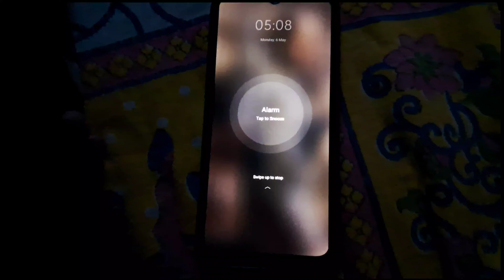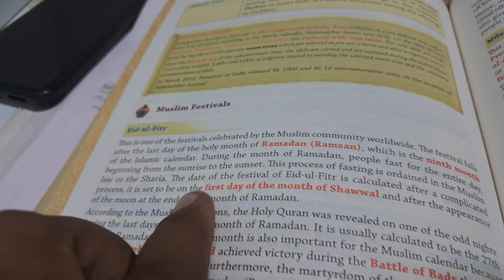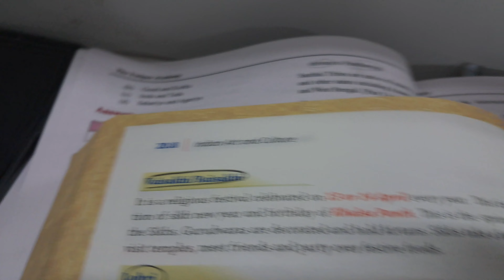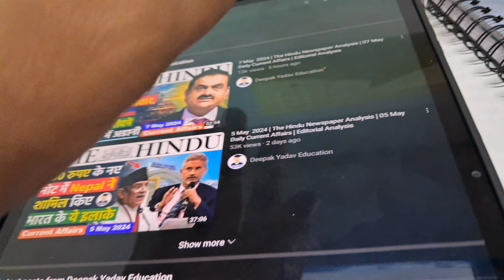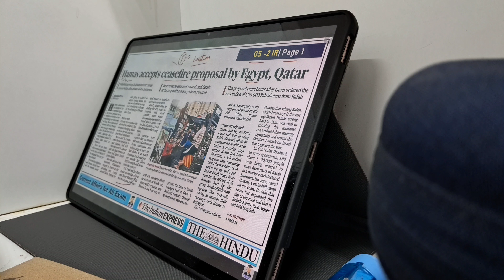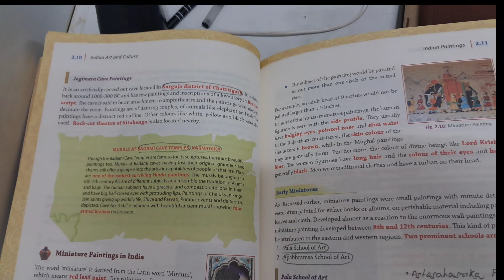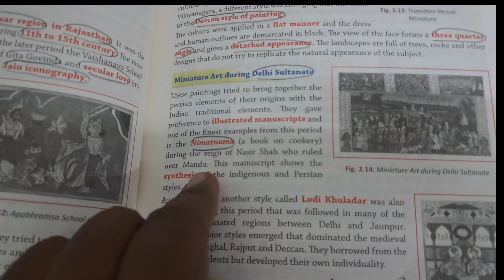ସନ୍ଯାସ MODE CHALLENGE 70 ଦିନ ପାଇଁ ||UPSC Study VLOG in Odisha|Day 26|UPSCpathfinders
ସନ୍ଯାସ MODE CHALLENGE 70 ଦିନ ପାଇଁ ||UPSC Study VLOG in Odisha|Day 24|UPSCpathfinders

Table clocks

DC Home Decor Ancient13 Ceramic Handcrafted Fragrance Perfume Essential, Aroma Oil Electric Lamps

Booklist for UPSC/OPSC

Ancient history-RS Sharma(Old NCERT)

Satish chandra medieval history(Old NCERT)

indian art & culture by Nitin singhania

Spectrum modern history 2024

India’s struggle for independence

Goh Cheng Leong – Certificate Physical and Human Geography

Challenge and Strategy: Rethinking India’s Foreign Policy by Rajiv Sikri

Indian Economy Nitin Singhania

Lexicon for Ethics, Integrity & Aptitude

NCERT Textbooks Political Science 6th to 10th In ENGLISH Medium (Political Science) Combo

NCERT Textbook Geography Books 6th to 12th (1 Combo Set)

M Laxmikanth Polity Mind Map

Classic Mosquito Net for Double Bed

14 hrs of study

14 hrs of study time table

14 hrs of study timetable neet

14 hrs of study vlog

14 hours study timetable neet

14 hours study motivation

14 hours study vlog neet

14 hrs study with me

14 hours study challenge

14 hours study korean

upsc

upsc timetable for study

upsc study time lapse

upsc interview

upsc aspirant study